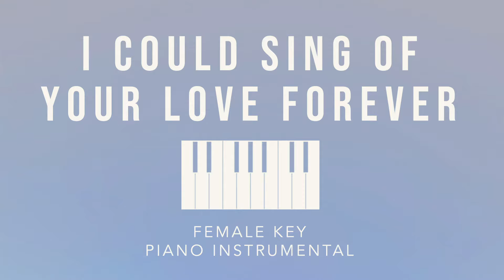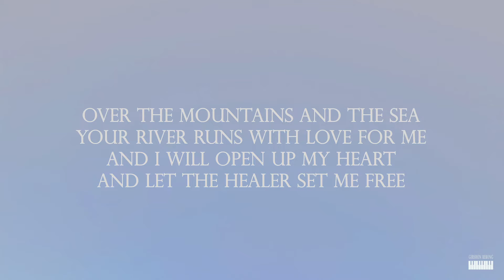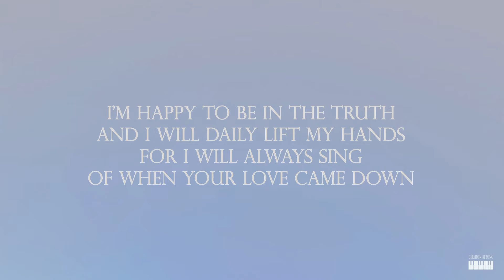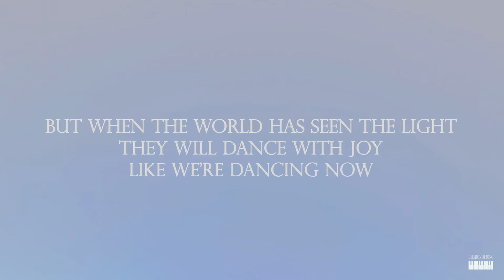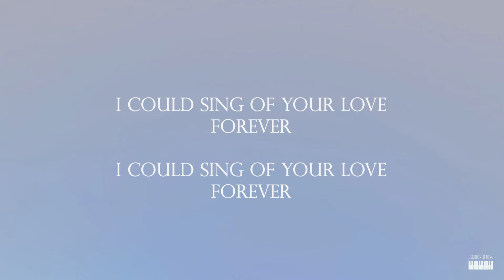I COULD SING OF YOUR LOVE FOREVER⎜(Female Key) Piano Instrumental Cover by GershonRebong with lyrics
Gershon Rebong